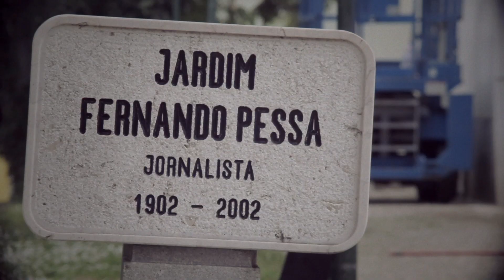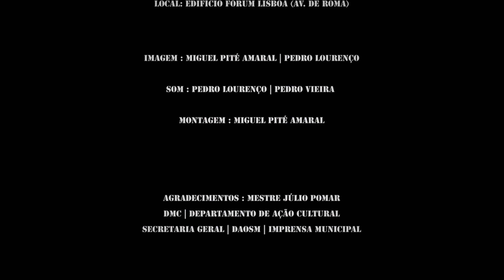Inauguração do Mural "O 25 de Abril Hoje" por Tamara Alves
"O 25 de Abril Hoje", peça da autoria de Tamara Alves, realizada na fachada norte do edifício Fórum Lisboa, sede da Assembleia Municipal de Lisboa.